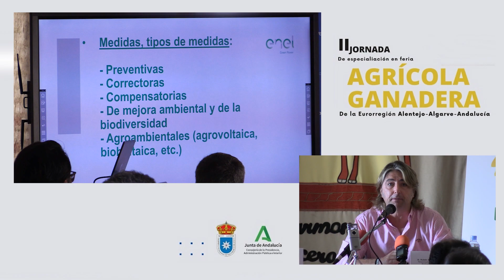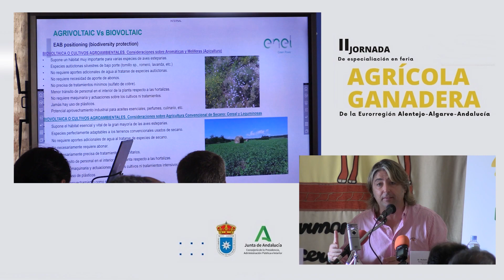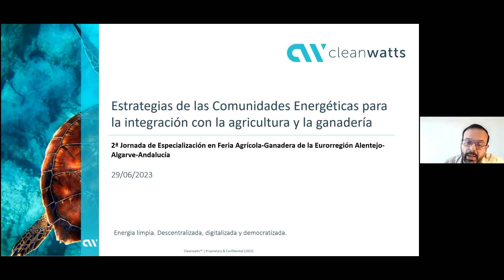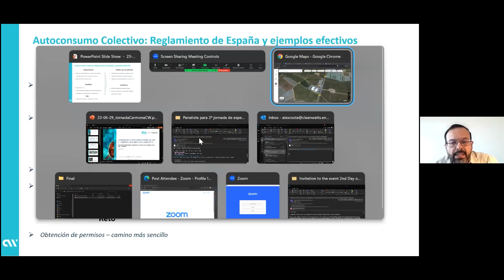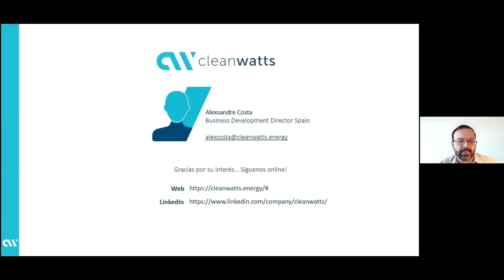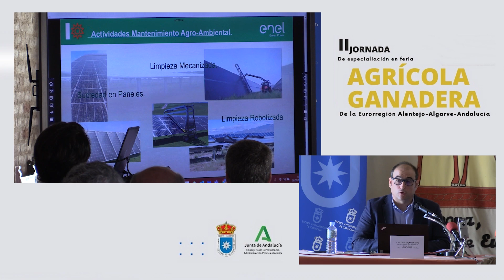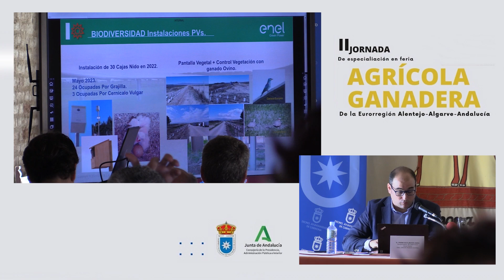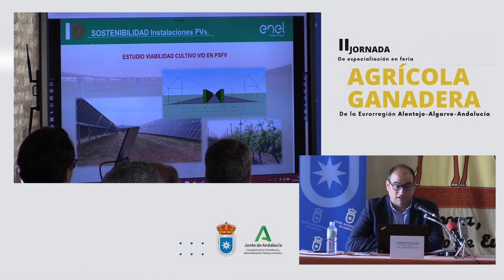2ª Jornada de Especialización en Feria Agrícola-Ganadera Eurorregión Alentejo-Algarve-Andalucía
2ª Jornada de Especialización en Feria Agrícola-Ganadera de la Eurorregión Alentejo-Algarve-Andalucía.
Celebrada el día 29 de junio de 2023 en el Alcázar de la Puerta de Sevilla de Carmona (Sevilla).
Evento Híbrido.
Organiza: Ayuntamiento de Carmona
Subvenciona: Junta de Andalucía
Asesora: Finnova
Intervienen:
Juan Ávila Gutiérrez, Alcalde del Ayuntamiento de Carmona
Angélica Alonso, Delegada de Empleo y Comercio del Ayuntamiento de Carmona.
Bloque de panelistas:
Rubén González Escudero, Alexsandre Costa y Francisco Javier Haro.

Grabación y Edición: Antonio Siles
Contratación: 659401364